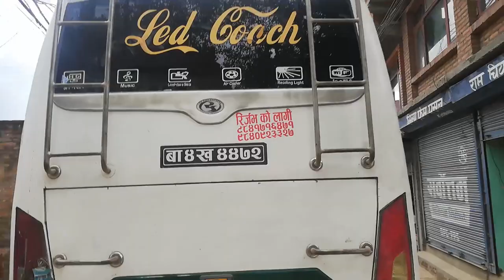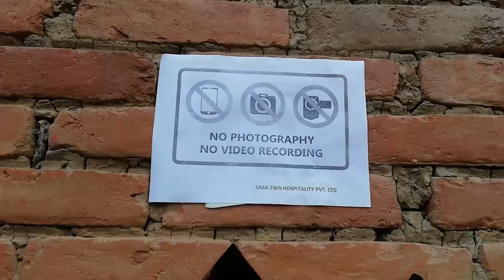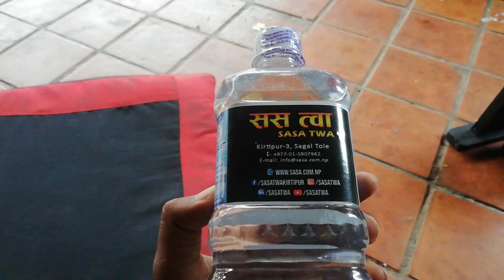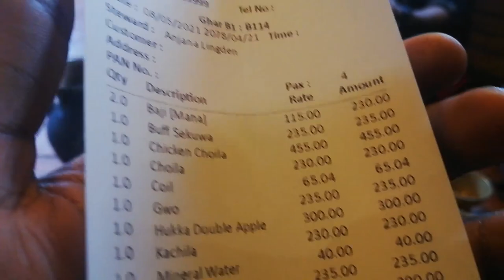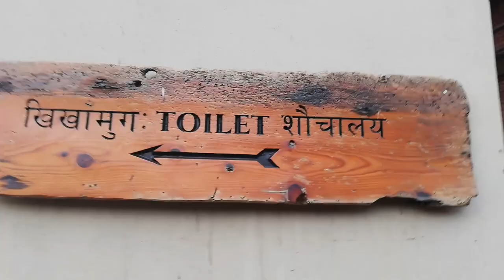SASA: TWA VLOG | WE MET ROHIT CHAND| NEPALI FOOTBALL STAR | KRITIPUR VLOG| Newari Food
Sorry For bad Camera Work 🙃🙃
Sasa twa is loacted in kritipur Sasa Twa where you can enjoy finest newari cuisine along with traditional and cultural architecture. Experience authentic newari art, culture & cuisine with your loved ones. We guarantee you unparalleled hospitality . Also, We offer you vibrant ambiance along with live music and cultural programs .

Address Details
Location
Kirtipur, Kathmandu
Nearby Landmark
500m ahead from kirtipur police station. Opposite of Sa:Sa D' Newa .

A kanimusyaa Creation Presentation
@Kanimusyaa creation
Our Team :
Sailess Jyapuu
Rajendra Dangol
Sujan Dangol
Krijal Dangol